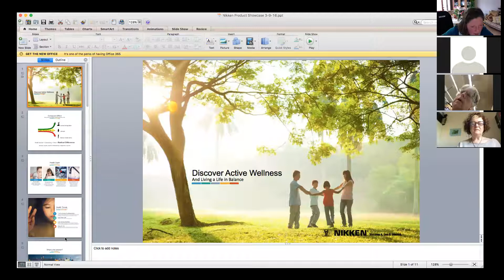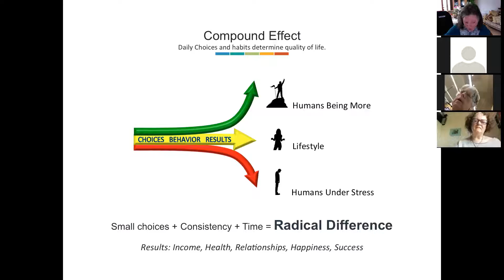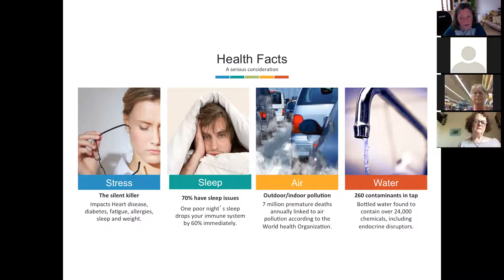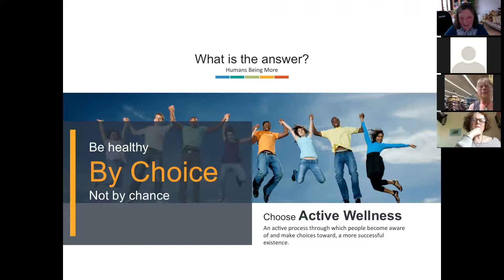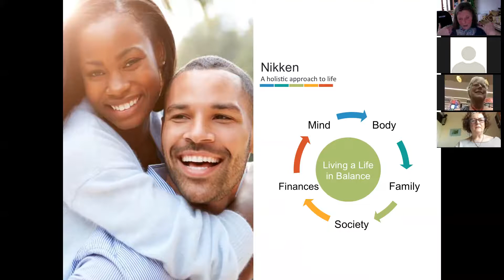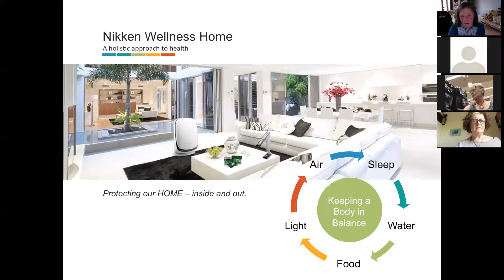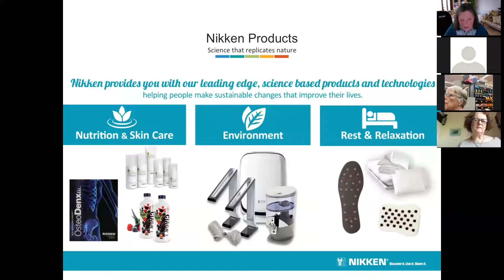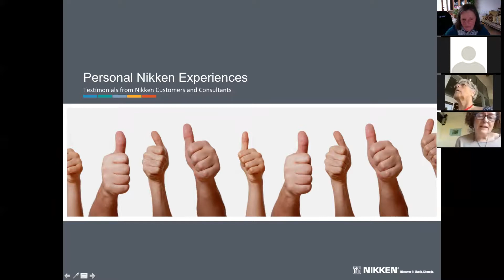Discover Active Wellness w/ Kathleen Saunders - October 20, 2016